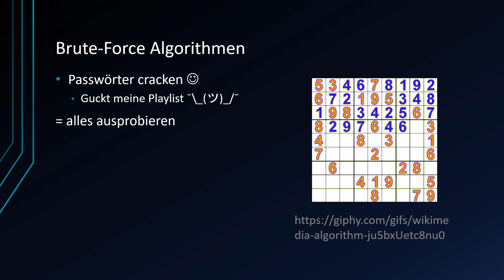Algorithmen und Datenstrukturen #19 - Brute Force Algorithmen